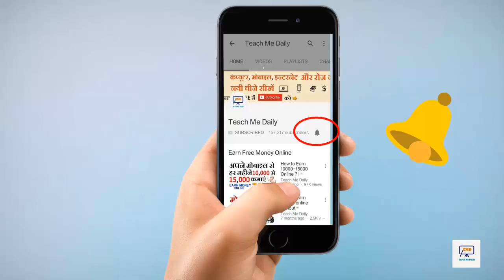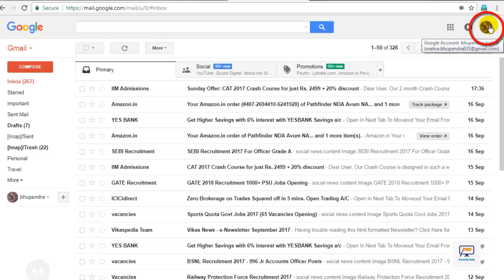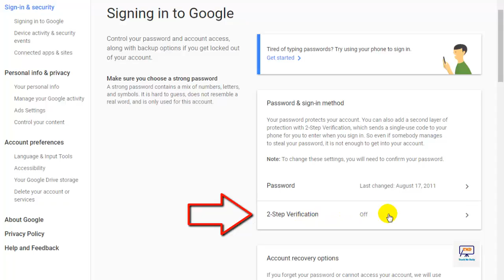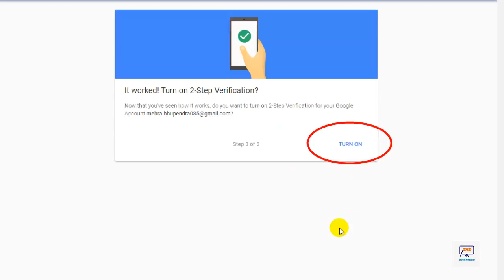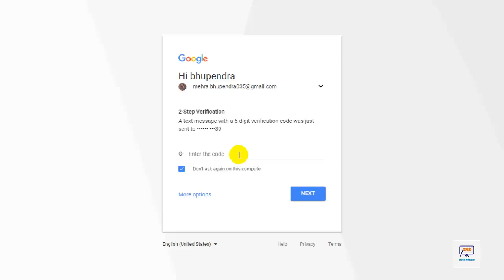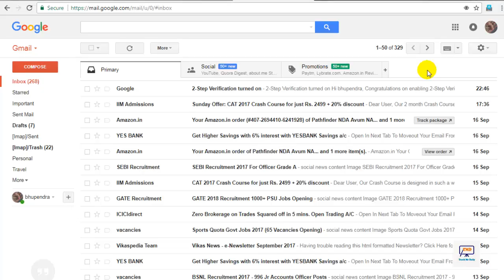What is Gmail 2 Step Verification? How to Use Gmail 2 Step Verification ? - in Hindi (2017)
पानी का बिल ऑनलाइन कैसे भरें ?

How to download Aadhar card online without any details | बिना कोई detail के आधार कार्ड ऑनलाइन कैसे डाउनलोड करते हैं ?

Top 10 Jio Supported Mobiles in India with Specification under 10000 you can Buy

Buy 4G Smartphones at best rates under 10,000
1. LYF FLAME 1 (BLACK) 4G VOLTE PHONE

2. Coolpad Note 3 Plus (Gold)

3. Asus Zenfone Go ZC451TG (Black)

4. Redmi Note 3: Redmi Note 3

5. Reliance LYF Full range

free calls from pc to mobile | मुफ्त में कॉल करें किसी भी मोबाइल पर अपने कंप्यूटर से